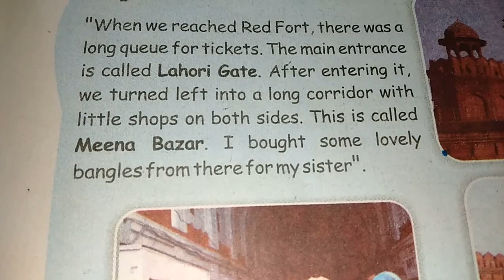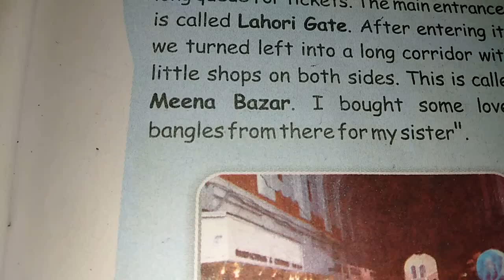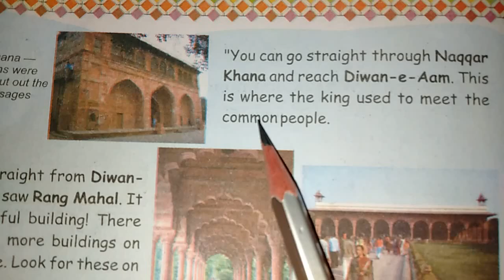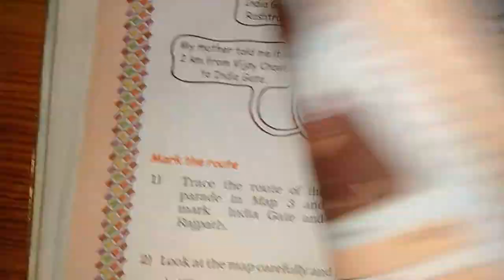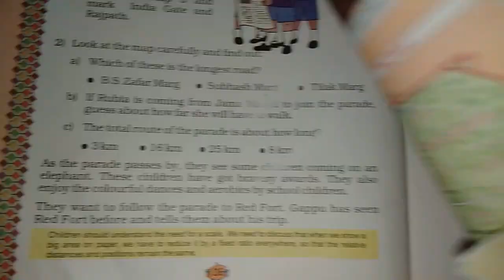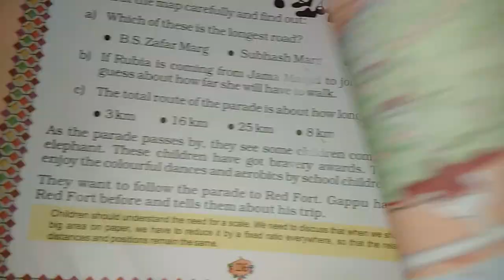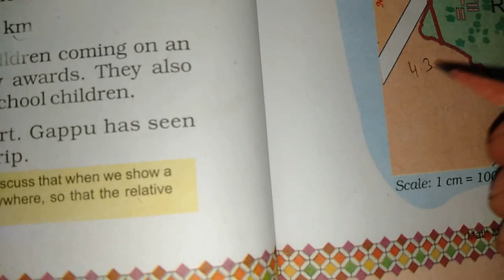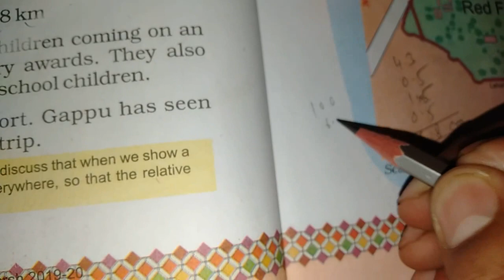Chapter 8 Mapping your way (A Trip to Red Fort) | Grade 5 Mathematics | NCERT | CBSE